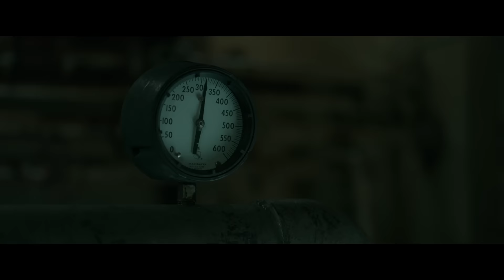THE FINEST HOURS - Erster offizieller Trailer (Deutsch | German) - Ab 31. März im Kino | Disney HD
Casey Affleck und Chris Pine durchleben die wohl waghalsigste Rettungsaktion aus den 50er Jahren noch einmal. Auf einem gespaltenen Öltanker und einem hölzernen Rettungsboot durch einen Jahrhundertsturm auf dem atlantischen Ozean. So einen packenden Actionthriller habt ihr von Disney noch nie gesehen:

THE FINEST HOURS - Ab 31. März 2016 im Kino

Über den Film:
Am 18. Februar 1952 trifft ein gewaltiger Sturm mit voller Wucht auf New England und lässt die Menschen an der Ostküste um ihr Leben bangen. Noch hilfloser sind die Schiffe auf See, darunter der Öltanker SS Pendleton, der vom Sturm buchstäblich auseinandergerissen wird. Über 30 Seeleute werden im Heck der schnell sinkenden SS Pendleton eingeschlossen. Als ranghöchster Offizier an Bord übernimmt Ray Sybert (CASEY AFFLECK) die Führung der verängstigten Mannschaft. Zur gleichen Zeit gibt der auf dem Festland wachhabende Offizier Daniel Cluff (ERIC BANA), kürzlich erst zum Stationschef der Küstenwache ernannt, den Befehl zu einer waghalsigen Rettungsmission. Obwohl die Chancen alles andere als gut stehen, stechen vier Männer unter Führung des Steuermanns Bernie Webber (CHRIS PINE) in einem hölzernen Rettungsboot mit kleinem Motor in See, um eisigen Temperaturen, 20 Meter hohen Wellen und einem wütenden Sturm zu trotzen und die Männer an Bord der SS Pendleton zu retten. Basierend auf einer wahren Begebenheit, die als eine der waghalsigsten Rettungsmissionen in der Geschichte der amerikanischen Küstenwache gilt, realisierte Regisseur Craig Gillespie („Fright Night“) einen packenden Actionthriller, der das Publikum mit Hilfe modernster 3D-Technik hautnah an den unglaublichen Ereignissen vom 18. Februar 1952 teilhaben lässt. Mit Chris Pine („Star Trek“), dem Oscar®- und Golden-Globe®-nominierten Casey Affleck („Interstellar“), Ben Foster („Lone Survivor“), Holliday Grainger („Cinderella“) und Eric Bana („München“) hochkarätig besetzt, bietet THE FINEST HOURS spannende und atemberaubende Unterhaltung auf höchstem Niveau. Als Produzenten zeichnen Jim Whitaker und Dorothy Aufiero verantwortlich. Das Drehbuch stammt von dem Oscar®-nominierten Scott Silver und dem Oscar®-nominierten Team Paul Tamasy & Eric Tougias.